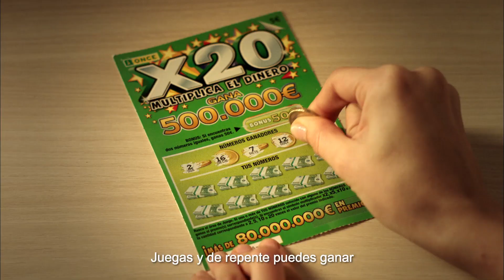La LLAMATIVA 😳 campaña de los RASCAS de la ONCE (2)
La nueva campaña de TBWA\España para la ONCE nos enseña lo bien que le viene a nuestra vida algún que otro “yderepente”

“Yderepente” debe su nombre al principal atributo de los Rascas, la instantaneidad. Porque con los Rascas de la ONCE, de repente juegas, “Yderepente” puedes ganar hasta 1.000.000 de euros al instante. El spot nos muestra a diferentes ganadores disfrutando de sus premios o, lo que es lo mismo, de sus “yderepentes".